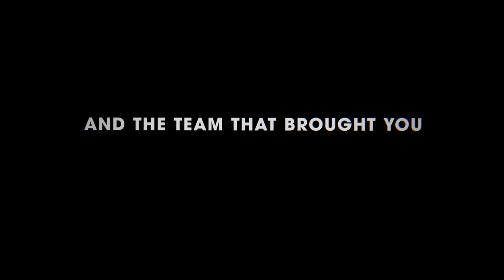Swagger Season 1 Teaser | Rotten Tomatoes TV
Check out the new Swagger Season 1 Teaser starring Isaiah Hill!

US Air Date: October 29, 2021
Starring: O’Shea Jackson Jr., Isaiah Hill, Shinelle Azoroh
Network: Apple TV+
Synopsis: Jackson stars as Ike, a former star player who’s now a youth basketball coach; Hill stars as Jace Carson, a basketball phenomenon who is one of the top ranked youth basketball players in the country; Azoroh plays Jenna, Jace’s mother who is determined to chart NBA success for her son; Wallis plays Crystal, a top young basketball player; Harris plays Musa, the team’s glue and point guard; Bingham plays Drew Murphy, a player from an affluent part of town; Irama plays Phil Marksby, the enforcer for a rival team; Nzeribe plays Royale, a sub-par player with a wealthy dad; Ferrer plays Meg Bailey, a former basketball player and coach for a rival team; Wilds plays Alonzo Powers, the grassroots division leader at a major shoe company; and Rivera plays Nick, a player from Puerto Rico with the drive to become the best player in the country.